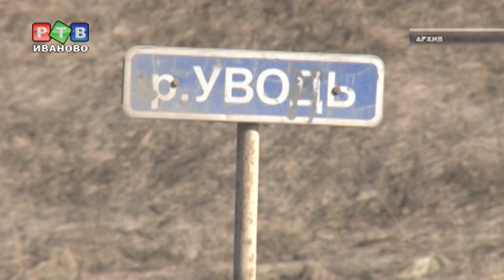Финансирование дорожной сферы не сократят